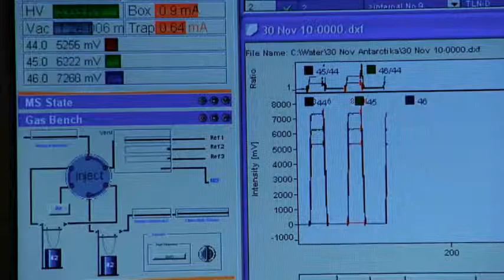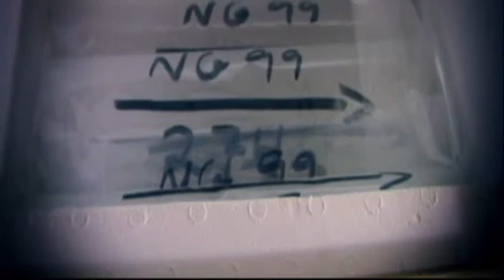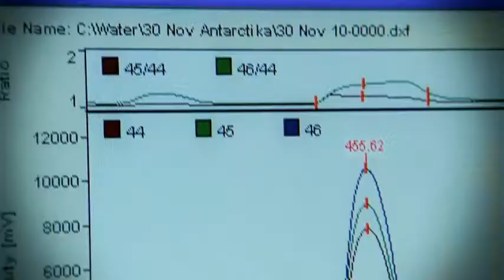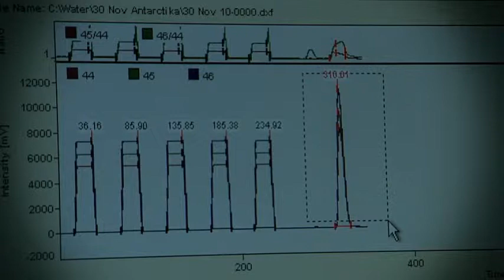Püramiidi tipus - Polaaruurijad - osa 3